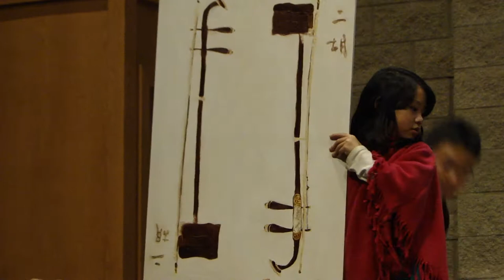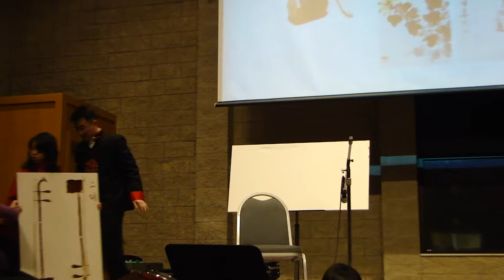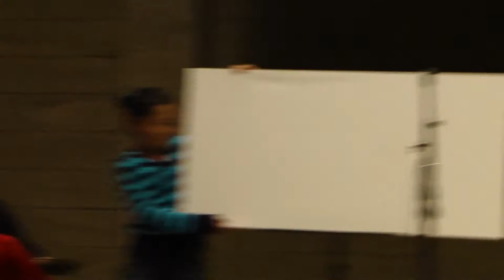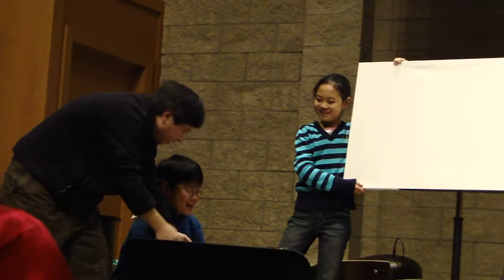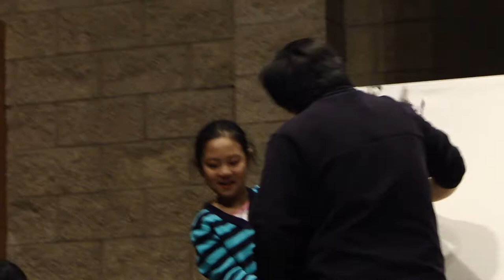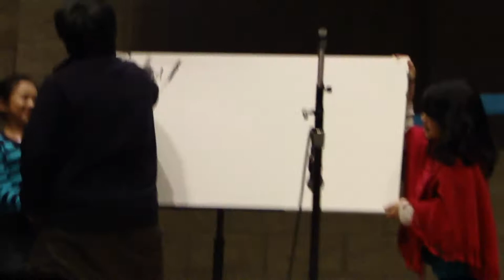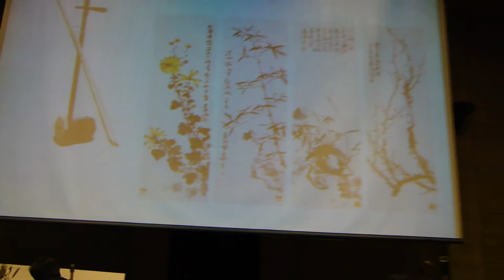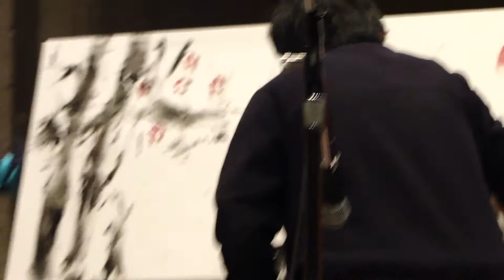Erhu chinese church 2011